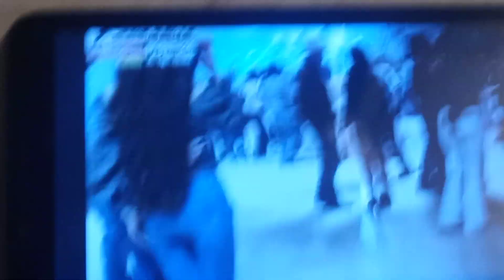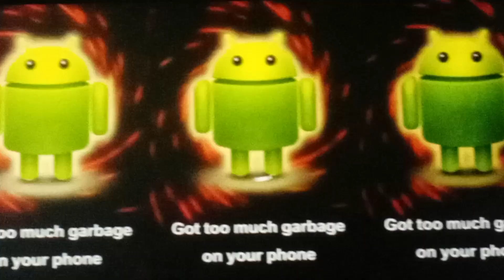Francisco Savado jigante de Baile norteñas de Cumbias mix como se Nuevo